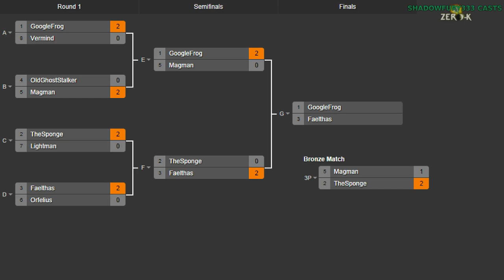2014/09/20 1v1 Tournament - Bronze Match: Magman vs TheSponge - Zero-K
Nearing the end, we have the Bronze Match, which is also fairly even. It also shows a map I've not seen before that I quite like.

I am joined by Saktoth for this cast.

Magman vs TheSponge

Map 1: Wanderlust v01 (Jumpbots vs Cloaky)

Map 2: Terra (11:43) (Hovercraft vs Light Vehicles)

Map 3: Comet Catcher Redux v2 (24:04) (Heavy Tanks vs Hovercraft)